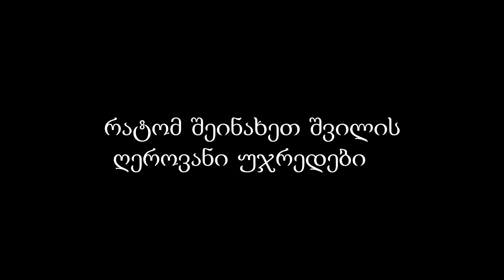რატომ შევინახე შვილის ღეროვანი უჯრედები